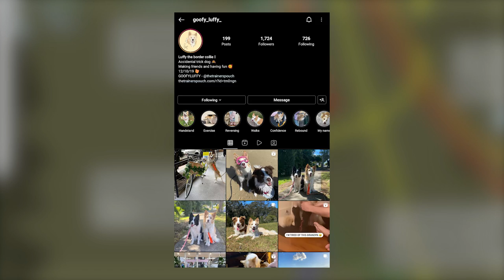Border Collie - Top 10 Facts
The Border Collie is a British breed of herding dog of medium size. Widely considered to be the most intelligent dog breed, they are descended from landrace sheepdogs once found all over the British Isles, but became standardized in the Anglo-Scottish border region.

A Quick Overview:
Group: Herding Dogs
Height: 18 to 22 inches tall at the shoulder
Weight: 30 to 45 pounds
Life Expectancy: 12 to 15 years

👉 Chapters:
00:00 Intro
00:57 1. Their History
02:14 2. Their Appearance
03:13 3. Their Temperament
04:04 4. Their Training
04:59 5. They’ve broken many records
05:41 6. They Can Do More Than Just Herding
06:39 7. Their Exercise Needs
07:19 8. Their Grooming Needs
07:55 9. Their Health
08:45 10. Their Diet
09:15 Outro